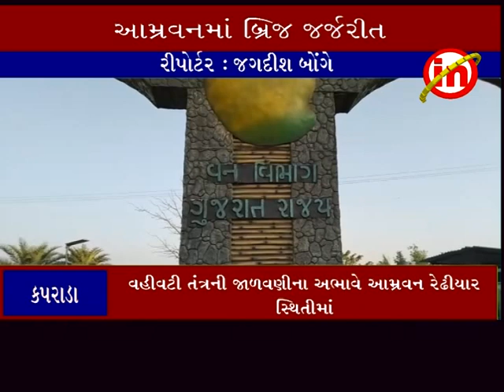કપરાડા ઃ બાલાચોડીના આમ્રવન નો બ્રિજ જર્જરીત બન્યો